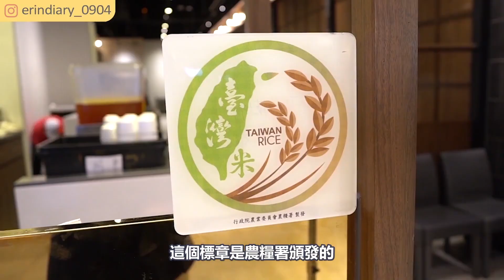火鍋最好吃的4種訣竅！獨家吃法大公開 | 艾琳美食系列 ft. 臺灣米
這支影片和你們分享以前在日本留學的時候學到的火鍋吃法
除了下料有一定的順序之外, 最後還有可以自己DIY隱藏料理
記得小火鍋配菜一定要選白米飯啊!

【臺灣米標章飽養行動日-阿官火鍋】
5月底前到23大品牌用餐, 結帳時拿出手機用LINE集點
不只可以抽獎還能做公益喔！
請加入農糧署LINE@ 一起集點吧！

//本支影片與農糧署合作, 推廣臺灣好米//

用

▶使用硬體軟體:
相機: SonyRX100 / Sonya6500(慢鏡頭輔助)
剪輯軟體: Adobe premium pro
音樂來源: epidemicmusic